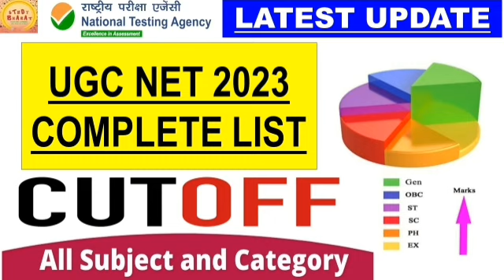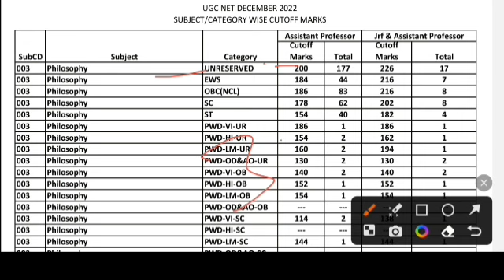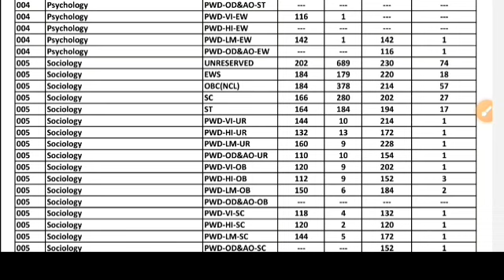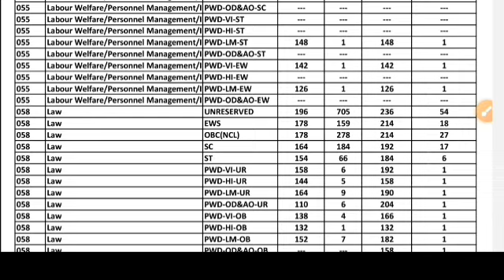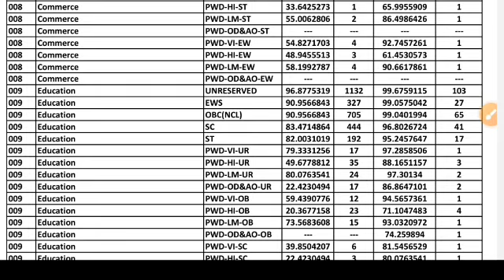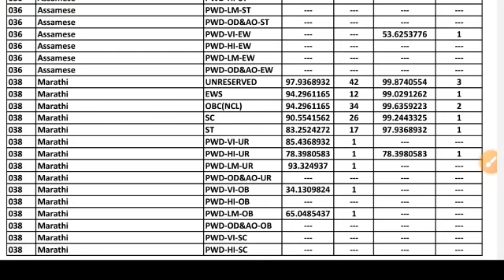Ugc net Exam 2023 cut off All subjects and category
Teaching aptitude,
Nta ugc net result,
Geography notes,
GEOGRAPHY VIDEOS,
Latest update,
Biggest update,
Good news for all students,
Good news,
Ugc net,
Study bharat,
STUDY BHARAT,
Study Bharat,